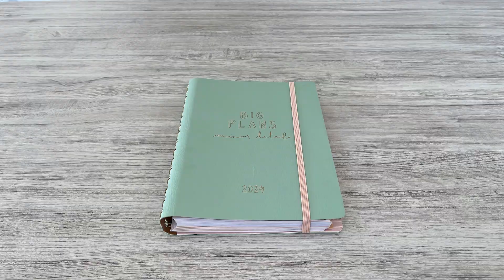September Success: 5 Game-Changing Tips for Your Ultimate Reset!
Ready to make September your best month yet? 🌟

Discover five powerful tips to kickstart your September reset and achieve your goals with ease! From revitalizing outdoor adventures to nourishing your body and creating a zen space, these strategies will supercharge your motivation and productivity. Join us for an inspiring journey to success this September!

Timestamps:
0:00 September Reset
0:32 Tip #1
0:51 Tip #2
1:16 Tip #3
1:38 Tip #4
1:59 Tip #5